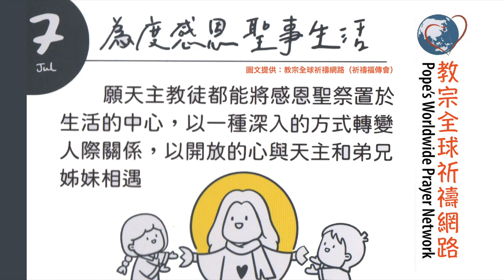光啓社每日讀經日期112年07月03日(一)主講：李月嬌 修女福音：若二十24-29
日期：112年07月03日(一)
主講：李月嬌 修女
福音：若二十24-29

24  十二人中的一個，號稱狄狄摩的多默，當耶穌來時，卻沒有和他們在一起。
25  別的門徒向他說：「我們看見了主。」但他對他們說：「我除非看見他手上的釘孔，用我的指頭，探入釘孔；用我的手，探入他的肋膀，我決不信。」
26  八天以後，耶穌的門徒又在屋裏，多默也和他們在一起。門戶關着，耶穌來了，站在中間說：「願你們平安！」
27  然後對多默說：「把你的指頭伸到這裏來，看看我的手罷！並伸過你的手來，探入我的肋膀，不要作無信的人，但要作個有信德的人。」
28  多默回答說：「我主！我天主！」
29  耶穌對他說：「因為你看見了我，纔相信嗎？那些沒有看見而相信的，才是有福的！」